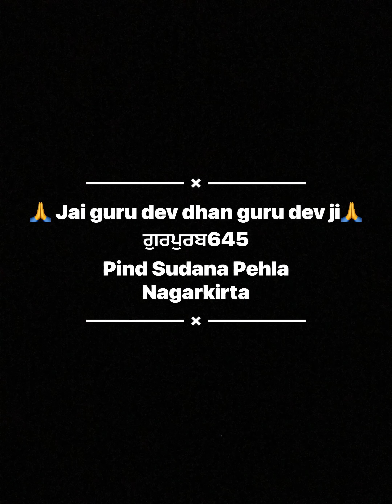🙏jai guru dev ji dhan guru dev ji🙏gurpurab645 pind sudana pehla nagarkirtan sare vr jrur dekhan ji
🙏jai guru Dev Ji dhan guru Dev ji🙏

gurpurab 645

pind sudane DA pehla nagarkirtan